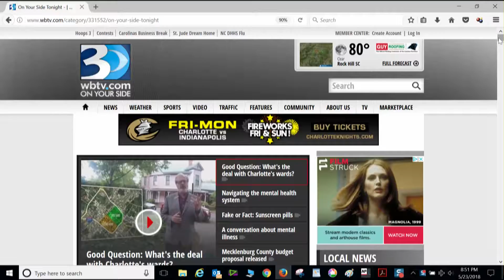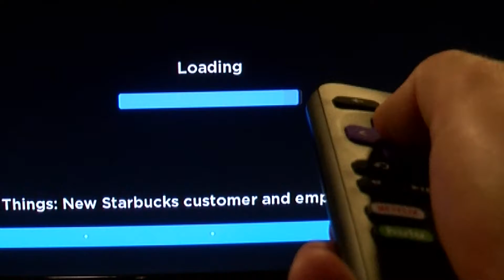TV to OTT